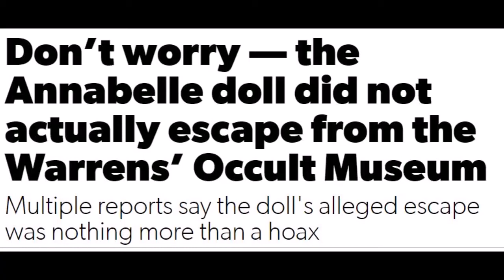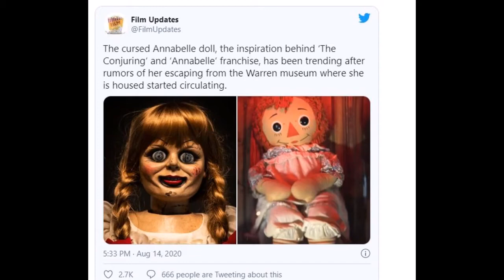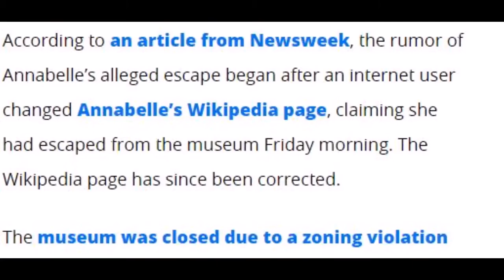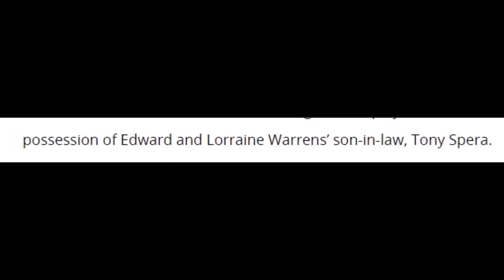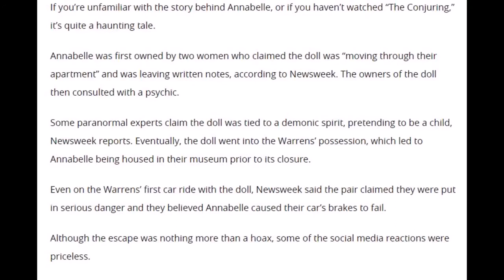Annabelle didn't actually 'escape' the Warren museum, but in 2020 it totally felt possible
Living Dead Dolls The Conjuring Annabelle 10inch Doll

If you’ve ever seen any movie in James Wan’s The Conjuring series, you know how terrifying the Annabelle doll that inspired the franchise is.

And you know that doll is absolutely haunted. You take anything surrounding that doll seriously.